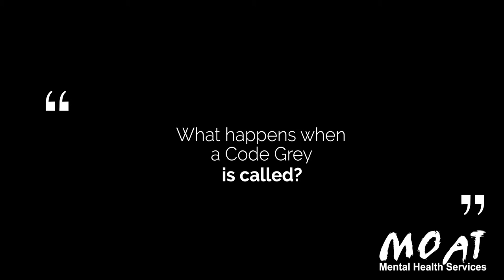"What happens when a Code Grey is called in a hospital environment?"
Video clips to compliment MOAT: Mental Health Services' OVA training package.

MOAT OVA Code Grey (1)